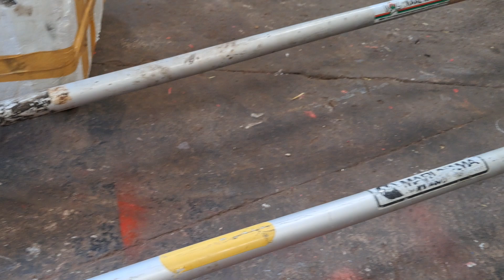(đã bán)1 cặp t170 xăng dưới đep 0946288069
bán máy phát cỏ Nhật Bản chuyên mua bán các loại máy móc và nông nghiệp bán máy phát cỏ Mitsubishi yanmar iseki husqvarna echo kiorit robin Hitachi komatsu echo kiorit robin máy cắt cỏ Nhật Bản